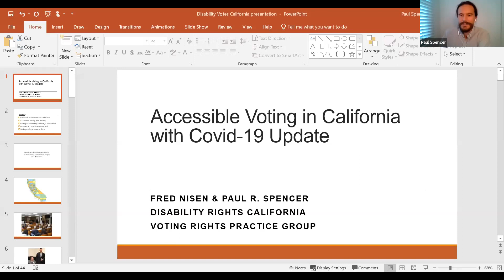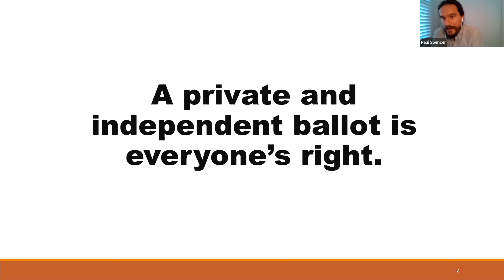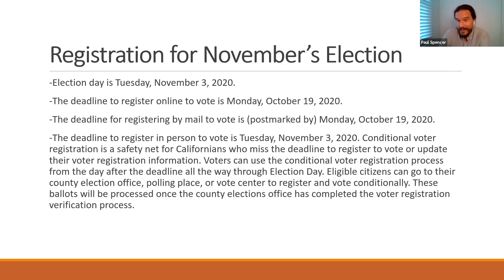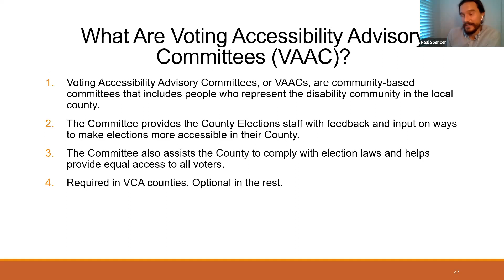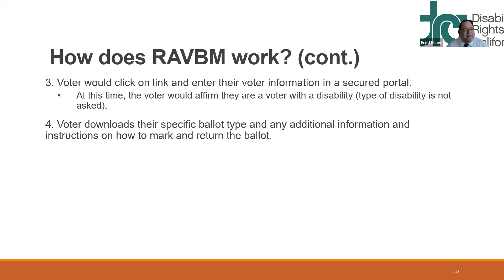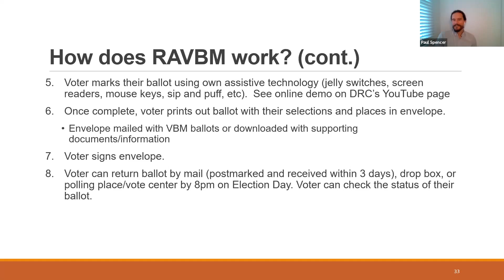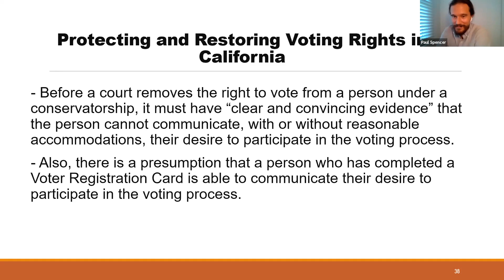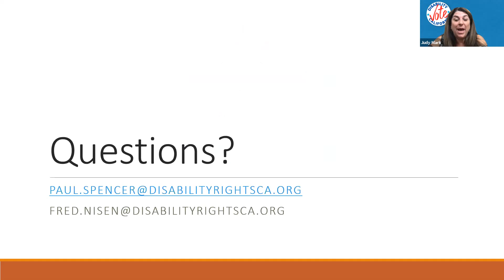Voters with Disabilities: Accessible Voting and Covid-19 during November's Election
This webinar was recorded on August 27, 2020, from 2 - 4 pm.

At the beginning of the webinar, we'll hear from a self-advocate, a family member, and a professional serving the disability community discuss why voting is important to them.

After that presentation, we'll learn about the state and federal requirements for accessible voting and how Covid-19 will impact the November election!

Attorneys from Disability Rights California's Voting Rights Practice Group will discuss the state and federal requirements for accessible voting and why it is important for voters with disabilities to be able to vote privately and independently. The presentation will cover how Covid-19 is impacting the November election.

Presenters include:
Fernando Gomez, parent, Vice President, Disability Voices United
Howard McBroom, self-advocate
Kristen Cummings Prater, Executive Director, Leaps N Boundz
Fred Nisen, Supervising Attorney, Disability Rights California, Voting Practice Group
Paul Spencer, Staff Attorney, Disability Rights California, Voting Practice Group
Moderated by Judy Mark, Parent, President, Disability Voices United

This is a Disability Vote California webinar. Disability Vote California is a coalition of self-advocate and family-led organizations joining with disability rights groups, service providers, regional centers, advocates, and others to ensure that the disability community is educated about their right to vote and understand how the issues and candidates affect us. We plan to:

Host weekly webinars on voting access, the ballot propositions, and the competitive races in California
Hold candidate and issue forums
Produce plain language voter education materials
Provide outreach to assist and encourage self-advocates, families and professionals to vote
Create phone trees, text chains, and What’s App groups to remind people in the disability community to vote
Activate a social media campaign

Find out more at: DisabilityVoteCA.org